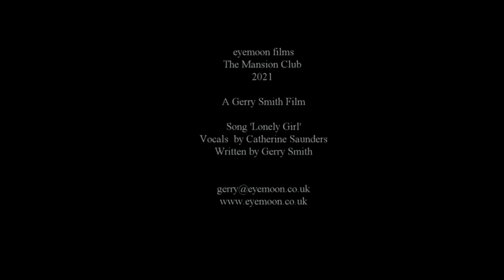Just a Tease :The Best of Neo-Burlesque eyemoon films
A Gerry Smith film

Soundtrack The Mansion Club Band
The stars of Lady K's  Burlesque
Music Gerry Smith and Cathrine.
Filmed by Gerry Smith